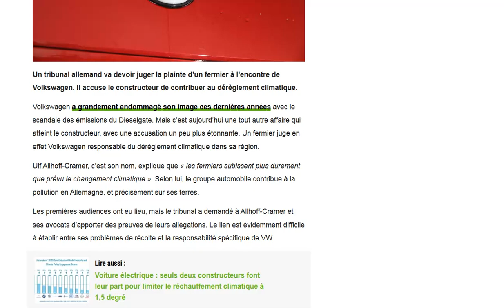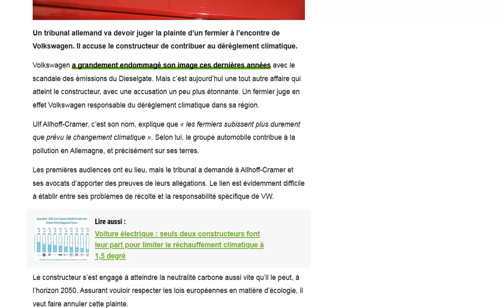Il accuse Volkswagen d'être l'un des principaux acteurs du changement climatique et porte plainte !